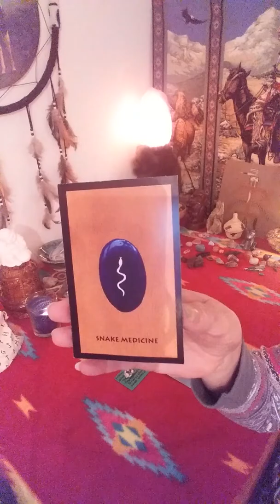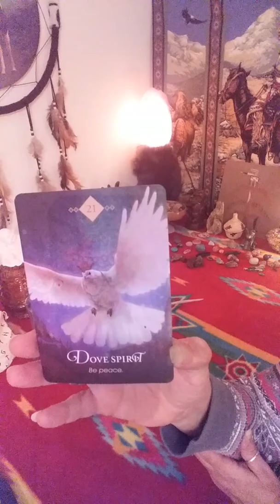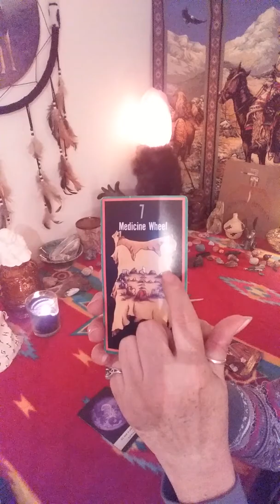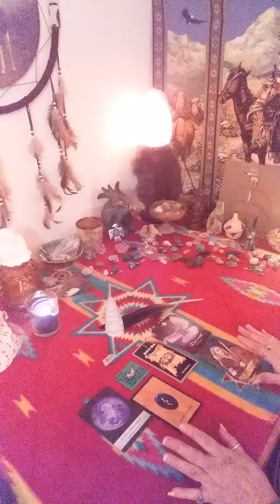CHOOSE AND CHANGE #2! CHOICE #3 SELENITE TOWER